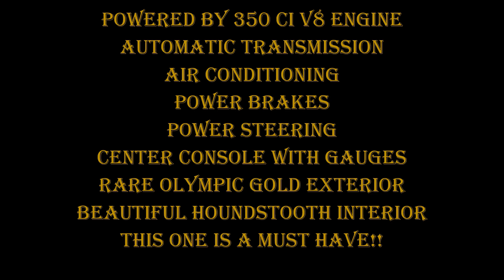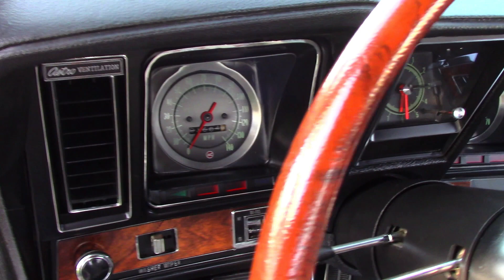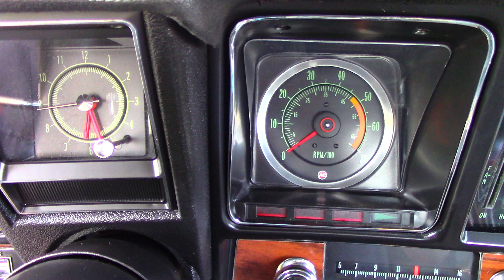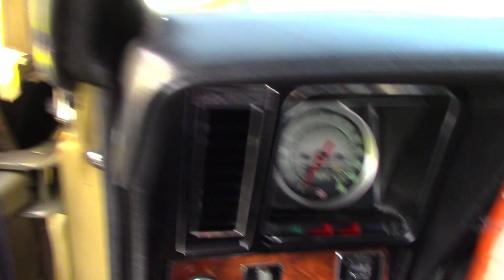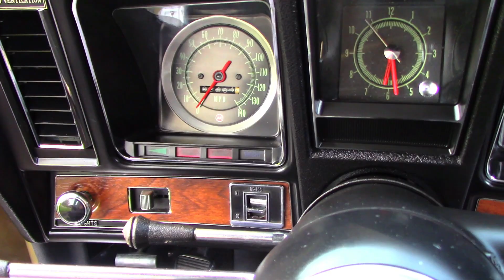Restored 1969 Chevrolet Camaro SS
Spectacular 1969 Chevrolet Camaro SS

Powered by 350 ci V8 Engine
Automatic Transmission
Air Conditioning
Power Brakes
Power Steering
Center Console with Gauges
Rare Olympic Gold Exterior
Beautiful Houndstooth Interior
This One Is A Must Have!!

Financing available!